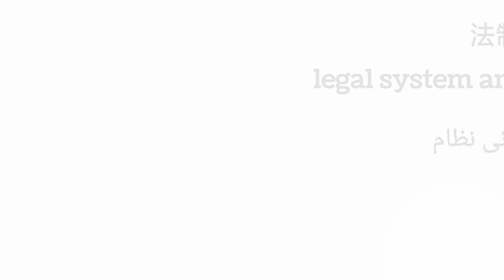法 Chinese vocabulary|@Rahmanchinese |2024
欢迎来到大家 #2024